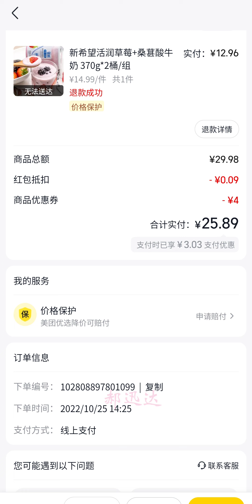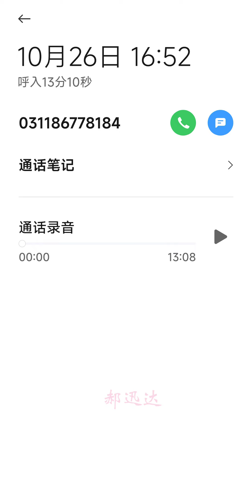美团优选缺货频出，赔付没有标准，与总部专员对话提出的改善建议！一年多消费高频次用户的心声，美团是否有回声？是否会在缺货问题上进行改善？是否在缺货后拿出一套对应的赔付标准，让消费变得清晰，让售后变得透明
Meituan preferred frequent shortage, no standard payment, dialogue with the headquarters commissioner to improve the proposal! More than a year of consumption high-frequency sub-user voice, Meituan whether there is Echo? Will there be an improvement on the shortage? Whether out of stock after a set of corresponding payment standards, so that consumption becomes clear, so that after-sales become transparent? Are there rules for payment?